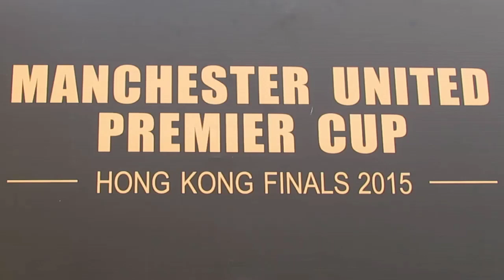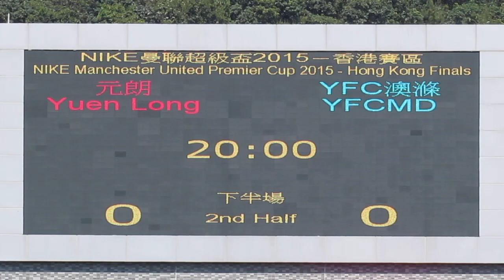元朗vsYFC澳滌(2015.4.5.超級盃季軍賽)精華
2015.4.5.蒲崗村仿真草塲 14:00 元朗(藍)~(0) 0:0 (1)~YFC澳滌(白)